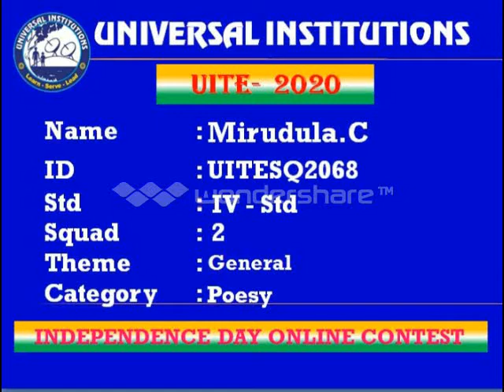Mirudula C IV Std (UITE-2020)